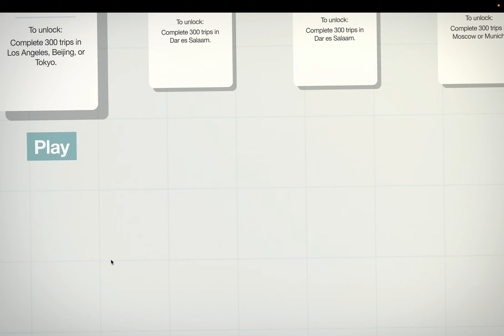MINI MOTORWAYS // LOS ANGELES // FIRST EPISODE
This time, we're not just dividing highways into their respective colors, but we're also dividing those colors to reduce traffic and improve our Mini Motorways scores! Mini Motorways are produced by the same company as Mini Metro! In this video, I, a motorway designer with ten years' experience, test whether my real-world engineering abilities will help me get better at the Mini Motorways puzzle game by severely separating different colors to alleviate bad traffic.